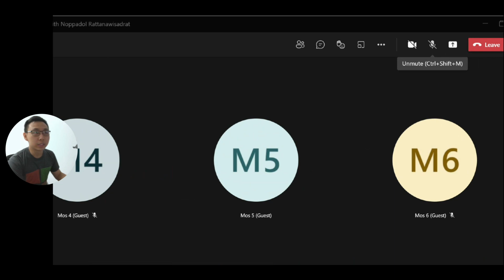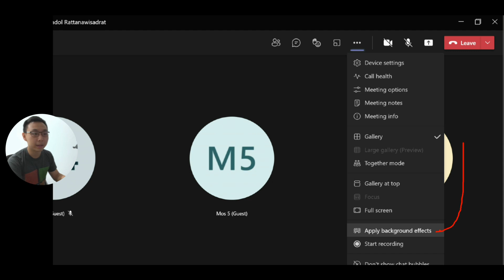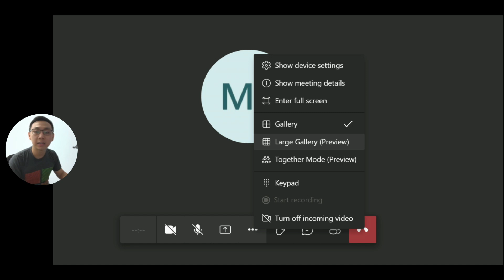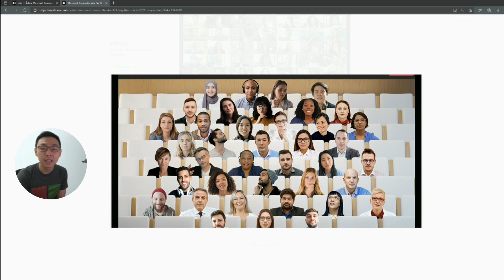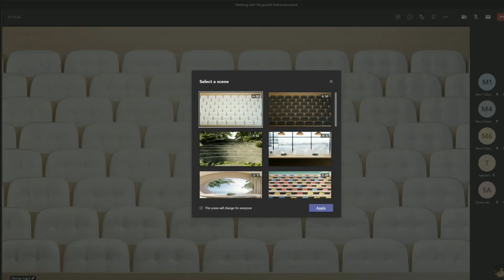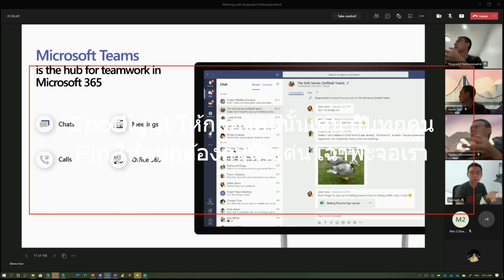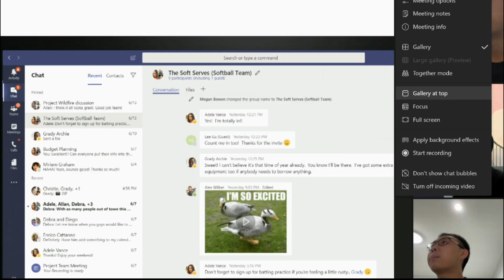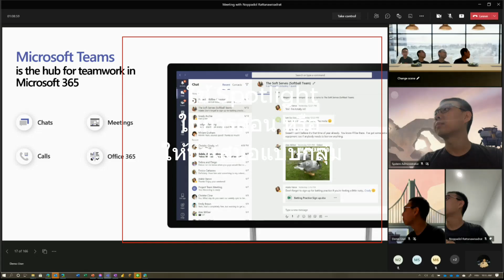EP 9 การจัดการกล้อง และ การเห็นหน้า | Microsoft Teams Education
0:00 Introduction
0:15 หน้าตาห้องตอนติดตั้งลงเครื่อง
0:31 เปิดกล้องเปิดไมค์
0:50 เปลี่ยน Background
1:35 Large Gallery เห็น 49 หน้าจอ บนคอม
2:33 Large Gallery & together mode บนเว็บ
2:48 มุมมองคนทางบ้าน
3:36 Together mode บนคอม
4:09 เปลี่ยนฉาก บนคอม
4:44 กลับเป็นปกติ
4:54 ปิดกล้องคนอื่นบนจอเรา ( คนอื่นปกตินะ )
5:18 Spotlight & Pin
6:28 ย้านหน้าคนไปไว้ด้านบน Gallery to top